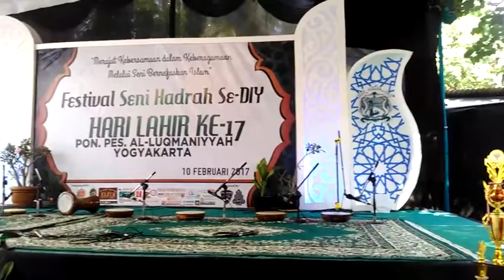Hadroh AZKIYYA' PP Nurul Ummah (No.urut 2) - Festival Seni Hadroh PP LUQMANIYYAH Jogja 2017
Festival Seni Hadroh Se-DIY di PP al-Luqmaniyyah Yogyakarta dalam rangka Hari Lahir PP al-Luqmaniyyah ke-17. 10/02/2017

Lagu Yang Dibawakan:

1. Ahmad Ya Habibi
2. Ya Rasulallah